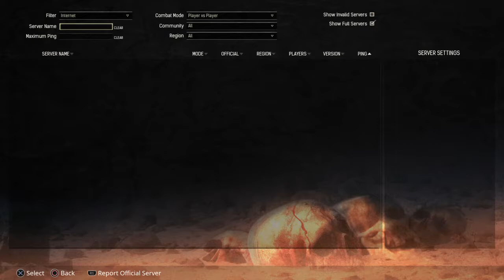R.I.P Government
Veiga, was born January 1, 1984, He is an independent artist from Boston, Massachusetts. He has been in the music business now for about four years.
Musically, Veiga has been influenced by many of his friends like, 2 Face, Crystal, L-Eazy, OJ, Peterbeatz and D-Mart who happen to be great artists.
His future goals are to one day be signed and have five albums under his belt by the time he reaches the age of 35.
Aside from being an artist, Veiga works for Stop and Shop and enjoys fixing computers, playing football, and writing music in his spare time. He encourages his fans to never give up on their dreams.